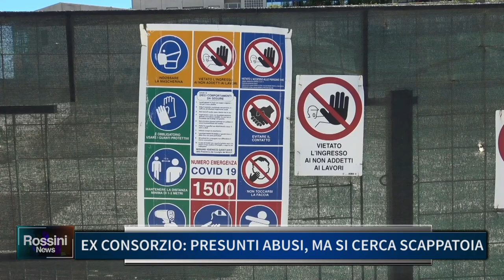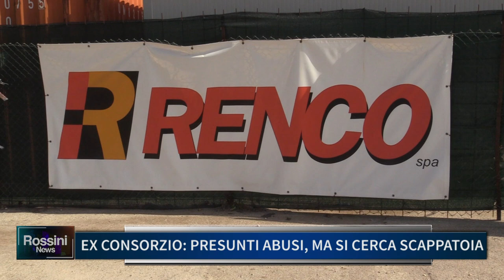EX CONSORZIO: PRESUNTI ABUSI MA SI CERCA SCAPPATOIA